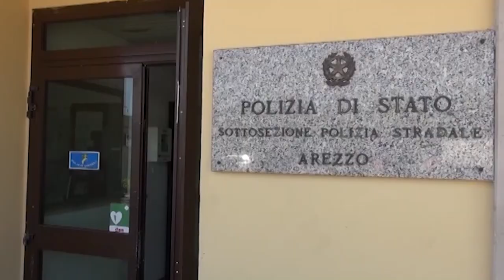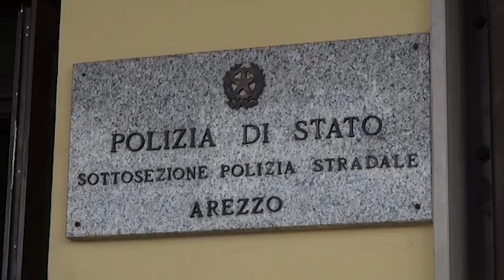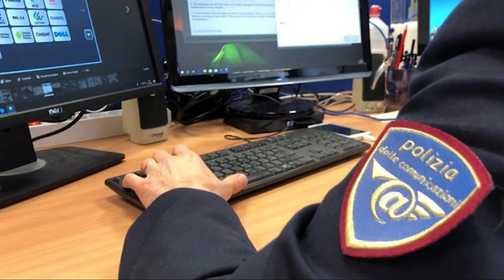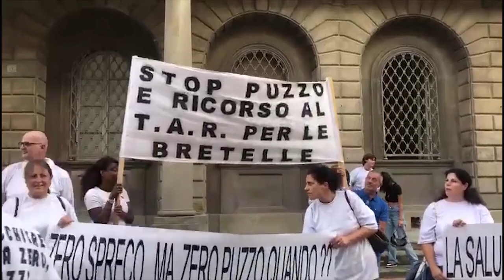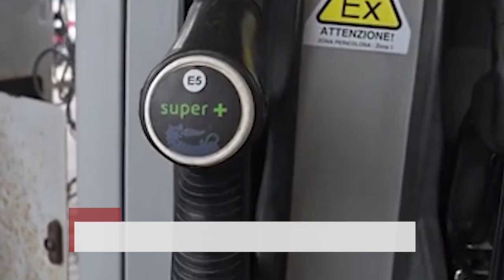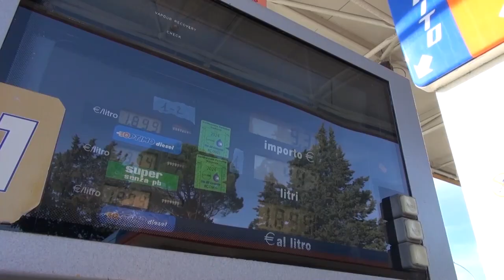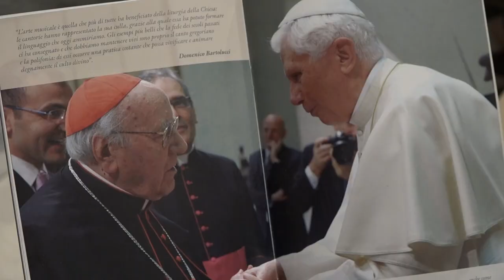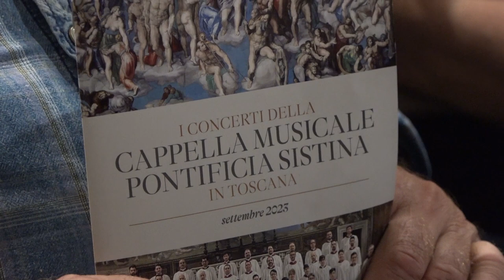Cronaca Aretina del 21.09.23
SOMMARIO

Morto fuori strada in moto a 31 anni, era un pasticcere dell'Osteria del Borro. Salma restituita ai familiari

Morto schiacciato sotto l'albero a Castel San Niccolò, i familiari chiedono giustizia: “chiunque abbia visto qualcosa parli”

Poppi. Va in arresto cardiaco in piazza, rianimato e trasportato in codice rosso con Pegaso a Firenze

Viaggiavano in A1 con 94 pacchi Amazon rubati ai corrieri: fermati e denunciati dalla Polstrada

Maltempo, forti temporali e richio idrogeologico, scatta il codice giallo in tutta la Toscana

Odori molesti

Il Coro della Cappella Musicale Pontificia “Sistina” per la prima volta ad Arezzo. Concerto in Cattedrale